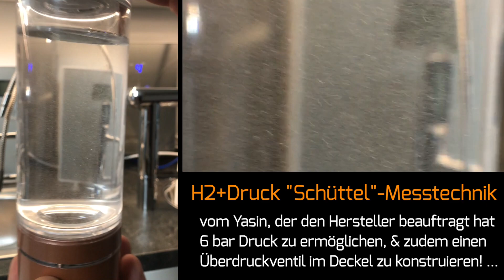H2 + Druck "Schüttel-Schätzmethode" am Aquavolta® Nano Wasserstoff Booster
präsentiert den aktuell Weltbesten H2-Generator Aquavolta® Nano zur Herstellung von Wasserstoff-Wasser aus jedem Ausgangswasser, mit bisher unerreicht hohe, Wasserstoffgas-Gehalt im Wasser. Es ist schon fast vergleichbar mit Sprudelwasser, aber natürlich mit dem "Gas des Lebens = H2" anstelle dem Gas des Todes (Co2)
Weitere Infos auf der Produktseite:
In diesem Sinne, euer stolzer Produktentwickler Yasin Akgün, Dipl.-Ing. TUM